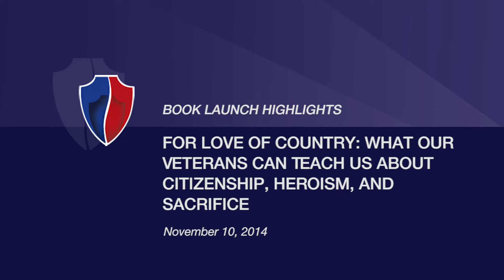Highlights: For Love of Country Book Launch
"For Love of Country," is a celebration of the extraordinary courage, dedication, and sacrifice of this generation of American veterans on the battlefield and their equally valuable contributions on the home front.

The Center for a New American Security (CNAS) held a book launch of For Love of Country: What Our Veterans Can Teach Us About Citizenship, Heroism, and Sacrifice.

Discussing the book were its authors, Howard Schultz, chairman, president, and chief executive officer of Starbucks, and Rajiv Chandrasekaran, Senior Correspondent and Associate Editor at The Washington Post.

Joining the discussion was Hon. Robert Gates, former Secretary of Defense, and GEN Peter Chiarelli, USA (Ret.), former Vice Chief of Staff of the U.S. Army. Introductory remarks will be given by Hon. Michèle Flournoy, CEO of CNAS, and the conversation will be moderated by Wes Moore, Host of Beyond Belief and Author of The Other Wes Moore.